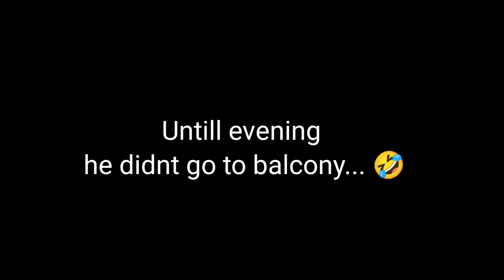Puppy meets monkey first time and gets extremely scared | Marathi+Hindi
Our Labrador retriever puppy 8 Months old, meets a monkey for the first time. He doesn't understand what a monkey is! Neo had been barking loudly and we couldn't understand why, however second time he barked I saw, and it was this monkey royally sitting inside our home near sofa. Neo was so scared, he still barked and made the monkey run away. He was quiet through the day and lots of cuddles from us helped him feel safe and secure.